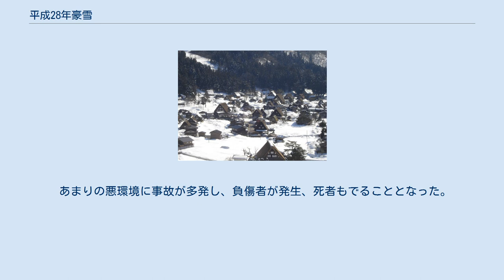平成28年豪雪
平成28年豪雪（へいせい28ねんごうせつ）とは2016年（平成28年）1月に日本で発生した雪害（豪雪）である。
平成28年1月集中豪雪（へいせい28ねん1がつしゅうちゅうごうせつ）などとも呼ばれる。
本項目では気象庁の命名に準じた呼び名とするため平成28年豪雪として一括して扱う。
 1月17日から18日にかけて、日本の南を南岸低気圧が東へ進み、関東甲信を中心に大雪となった。
19日から20日には強い冬型の気圧配置のために日本海側を中心に大雪となり、太平洋側の平地でも雪の積もったところがあった。
 23日から25日には再び強い冬型の気圧配置となって日本海側を中心に大雪となった。
新潟県の国道8号長岡市中之島観測所では1月24日から25日にかけて、最大24時間降雪量が観測史上最大の75cmを記録。
また長岡市のアメダス長岡でも1月24日に最大日降雪量が69cmと観測史上4位を記録した。
また九州や太平洋側でも大雪となったところがあり、長崎市で観測史上最大の積雪17cmを観測した。
 東日本から南西諸島の気温は1月前半には平年より高かったが、1月25日前後には大陸から流れ込んだ寒気の影響で記録的な低温となり、74地点で最低気温の記録を更新した。
九州では24日、日中の気温が大変低く推移し、佐賀市、長崎市で真冬日を記録。
25日朝には放射冷却現象も加わって九州各地で大変強い冷え込みとなり、鹿児島県伊佐市大口で観測史上最低の-15.2度を観測したほか、戦前から観測が行われている気象官署の熊本県人吉市で観測史上最低の-9.8度、1890年から観測が続けられてる佐賀市で観測史上2番目の-6.6度、鹿児島市で1977年以来39年ぶりの-5.3℃、福岡市で1981年以来35年ぶりの-4.0℃など、都市部の観測期間の長い地点を含め各地で数十年ぶりから史上最低の顕著な低温となった。
また24日、南西諸島各地の観測点では極めて稀な降雪が確認され、24日午後に奄美大島で115年ぶり、久米島で39年ぶり、沖縄本島の名護で観測史上初の初雪を観測した。
 先述のように観測史上最大の降雪があった新潟県長岡市から見附市にかけての国道8号沿線では1月24日夜から26日までスタック（移動不能・立ち往生）車両が多発し、2日間にわたって大規模な交通障害が発生した。
17時間以上車内に閉じ込められた人もおり、報道や道路管理者の間では「中越大渋滞」または「長岡大渋滞」と呼ばれている。
 交通障害が大規模・長時間となった要因としては、並行する関越自動車道や北陸自動車道が長時間通行止めとなったため交通量が過度に国道8号に集中したことが指摘されている。
 厳しい冷え込みにより九州各地で水道管破裂が多発し福岡県大牟田市などで大規模な断水となるなど、寒波が去ったあとも数週間に渡って影響が続いた。
 あまりの悪環境に事故が多発し、負傷者が発生、死者もでることとなった。